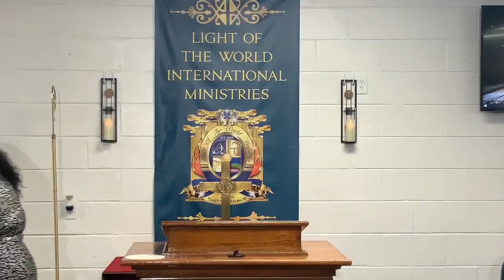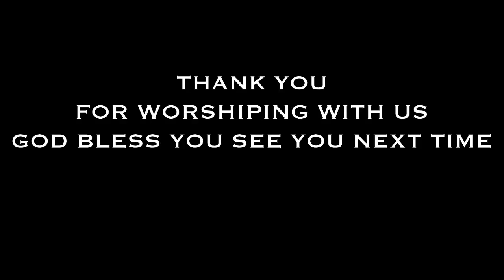1Samual 1:2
Pastor Charles Sansom
Production Duwayne’s Eyes